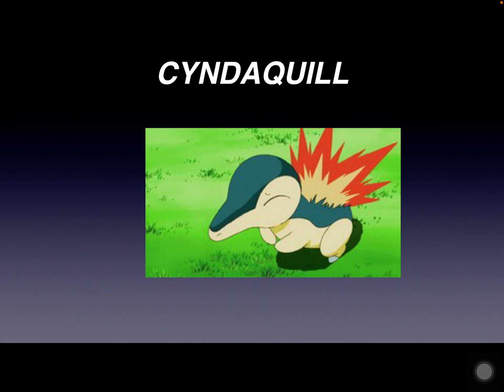Every Starter Pokémon. Part 2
Here’s the rest of the starter Pokémon. Enjoy!